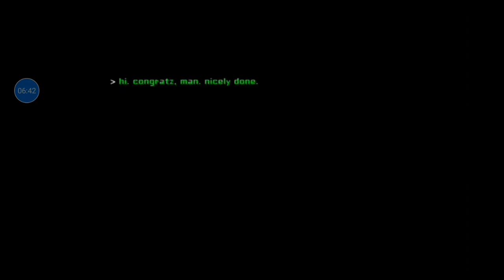EYES SINHALA FUNN FULL GAME PLAY HARD MOD 🥰🥰🥰😍😍🥰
subscribe the attachment for my birthday so that you can get it but no answer so that you can see that I have to the attachment of the attached to hearing about it would not b.

vesiron 4-7

download link:happts/goglecom/playstore/eyes/chorm/

thanks for whing ilove friend